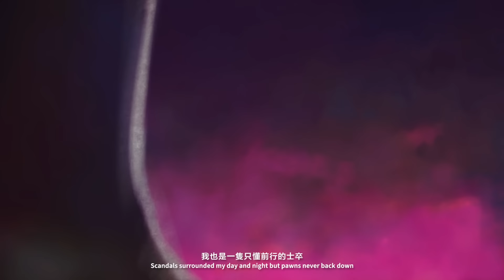TIA LEE 李毓芬【GOODBYE PRINCESS 再見公主】Animation EP4【升變 PAWN TO QUEEN】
Navigating my way across this checkered fight.
Bishop, rook, or knight - none troubled by my plight.

Bring on the games
Let them feel my wit and might.

Are we only pawns in entertainment business?
Who is to say that pawns cannot transform our own fates? Transformation awaits - from pawn to Queen, the future will be ours to write.

In six 30-second ‘Goodbye Princess’ animated shorts, Tia tells the story of her time in the entertainment industry through the lens of a fairytale. Her own awakening transforms the fantasy of the forlorn princess, bidding goodbye to the old narrative.

尋找生存的棋步，
攻過來的是教士、戰車抑或馬，
我都要在方格中飄然起舞。

是不是處身娛樂圈，就要當一顆娛樂大眾的棋子？在只有黑與白的世界中，棋盤上的流言蜚語迎面而來，試圖吞噬追夢者的夢想。
然而即使身為棋子，仍然可以一住無前。就像兵卒避開所有攻擊後，能在彼岸升華成想要變成的姿態，可以想像在奮戰過後，我們會蛻變成理想中的自己，塑造夢想中的未來…

 一連6集的《再見公主》動畫系列，以Tia加入演藝圈的所想所遇為基礎，於每集借鑒一個經典的「公主」童話，顛覆當中的象徵和意象。

導演及計劃顧問 Director and Project Consultant：鄧日昇 Sunny Tang
創意總監 Creative Director：Daniel Cheung
動畫導演 Animation Director：陳瑩俐 Gloria Chan & 廖美美 Mei Liu @ TOCAT Creative Limited
編劇 Scriptwriter：李卓風 Alex Lee & 李卓乘 Thomas Lee
插圖畫家 Illustrator：Mandy Mackenzie Ng
編曲 Arranged by：朱芸編 Wan Pin Chu
項目管理 Project Manager：張羚 Leo Cheung & 梁耀支 Gigi Leung @ WeLoveProduction
執行製作人 Executive Producer：江誠 Sam Kong